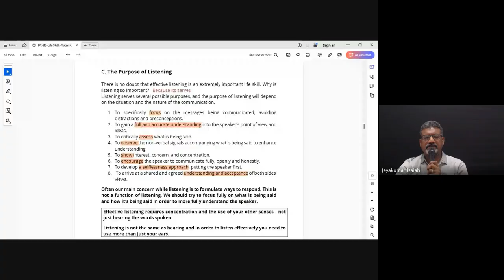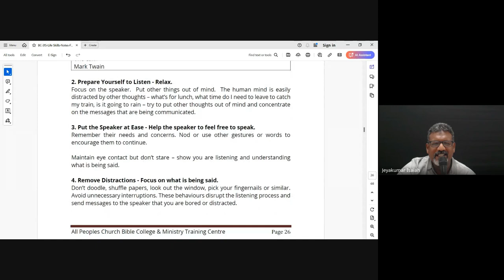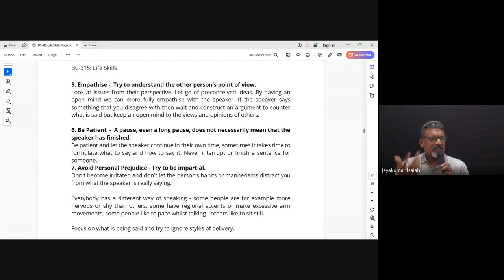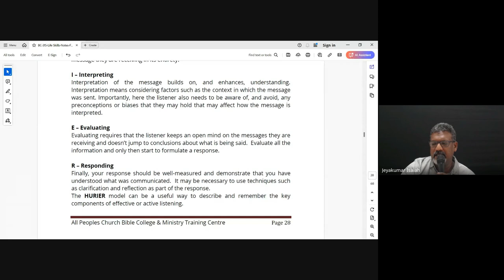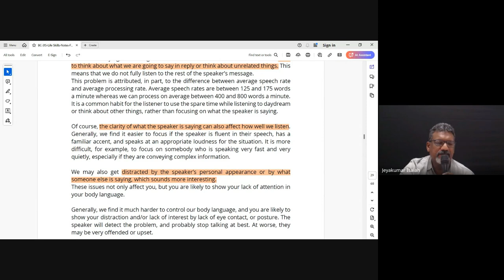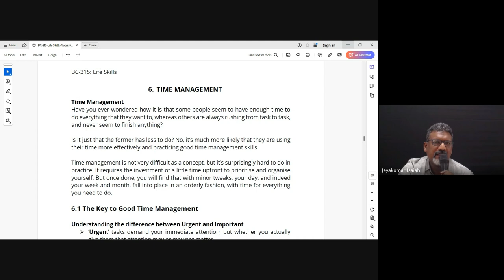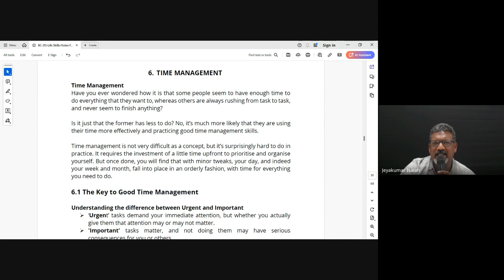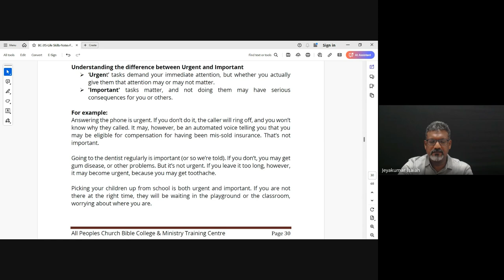Life Skills | Lecture 4 : BC315-LS-20240912